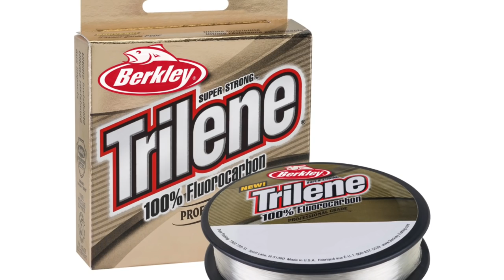Leurre Juste | Capsule Sentier Chasse Pêche | Les poissons nageurs pour la truite